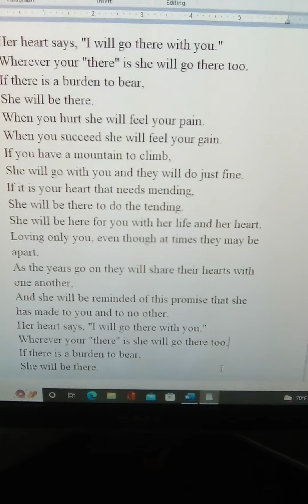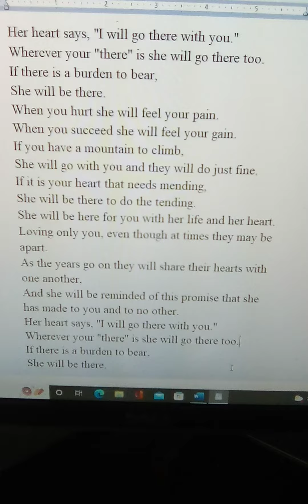I Will Go There With You